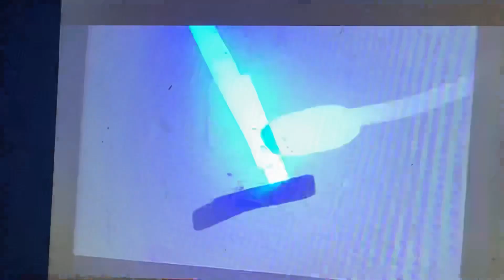Thomas wonderland part 11